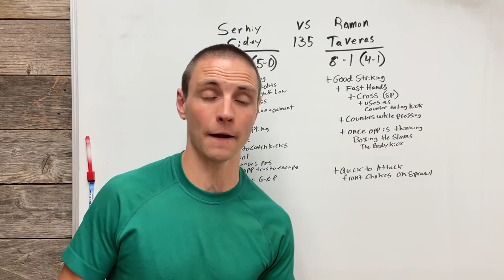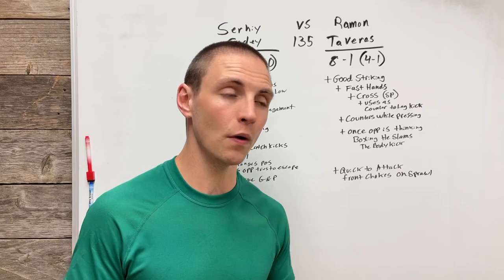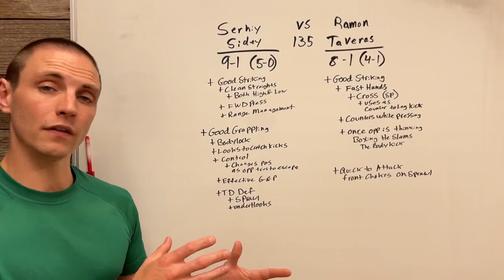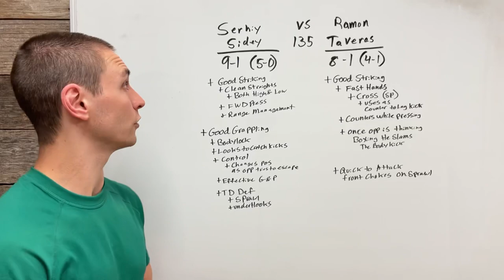Contender Series: Ramon Taveras vs Serhiy Sidey Fight Analysis & Prediction (Week 5, 2023)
In this video I'll breakdown the contender series matchup between Ramon Taveras & Serhiy Sidey. I'll go over their strengths and weaknesses and explain how that pertains to this fight and finally give my prediction of the outcome.